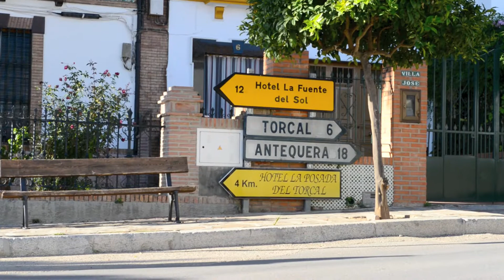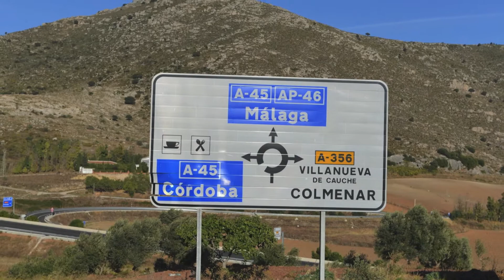The Village of Villanueva de la Concepcion, Malaga, Andalusia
Impression of the village of Villanueva de la Concepción, Malaga, Andalusia